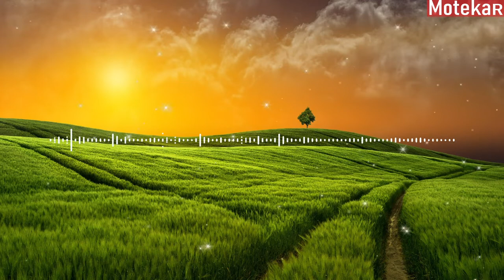Degung Sunda Sabilulungan | Suling sunda merdu sabilulungan | Relaxing sundanese music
Suling sunda merdu sabilulungan musik tradisional Sunda yang merdu
Kacapi suling sunda merdu lagu sabilulungan
Musik sunda pengantar tidur